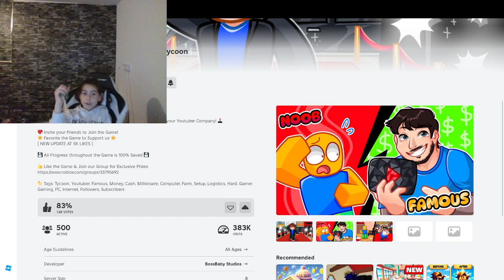YouTube Gaming - Viral YouTuber Tycoon